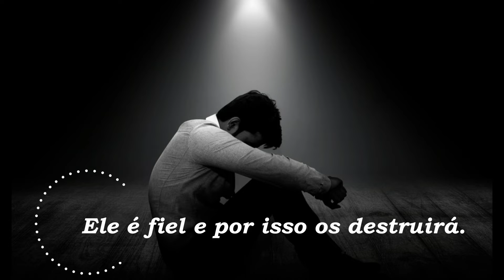Salmos 54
Créditos autorias áudio falado a:
A Sociedade Bíblica do Brasil trabalha para que a Bíblia esteja, efetivamente, ao alcance de todos e seja lida por todos. A SBB é uma entidade sem fins lucrativos, dedicada a disseminar a Bíblia e, por meio dela, promover o desenvolvimento integral do ser humano. Você também pode ajudar a Causa da Bíblia!